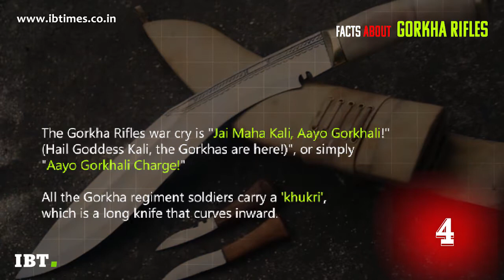8 interesting facts about Gorkha Rifles regiment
Gorkha Rifles (GR) completed over 200 years of glory and valour in India. And the 9th GR is culminating its bicentenary celebrations with a grand reunion in Varanasi from Thursday to Saturday.